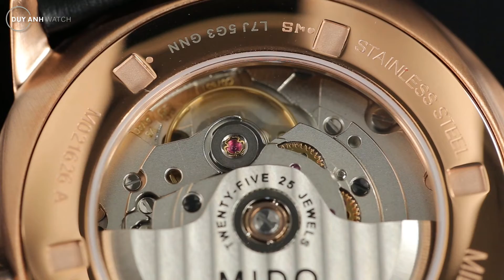🎥Review số 109: MIDO COMMANDER II BIG DATE - BỘ CHUYỂN ĐỘNG CALIBER 80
Hiện thân cho chuyên môn chế tác đồng hồ của Mido kể từ năm 1959, bộ sưu tập Commander vừa mở rộng để chào đón những thành viên mới của dòng Caliber 80 - những mẫu đồng hồ có độ chính xác cao chạy bằng cơ cấu chuyển động mới, đặc biệt với cơ chế hiển thị Big Date trên mặt số. Trong đó, điển hình chính là cỗ máy thời gian M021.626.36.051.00